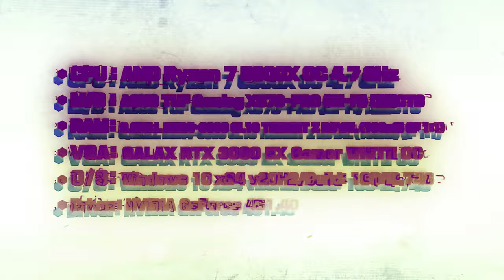4종 게임 타이틀. 레이트레이싱 벤치마크! [RTX ON vs. OFF]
RTX 3080의 레이트레이싱 ON, OFF 영상을 준비했습니다.
확실한 프레임과 그래픽 비교를 위해 좌우 배치! 과연, 그 결과는?!

[ 본 영상은 GNL 3화: RTX ON! 게이밍은 지포스!의 벤치마크 클립입니다 ]